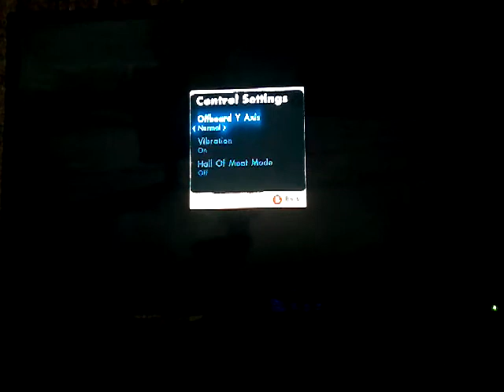Skate 3 again